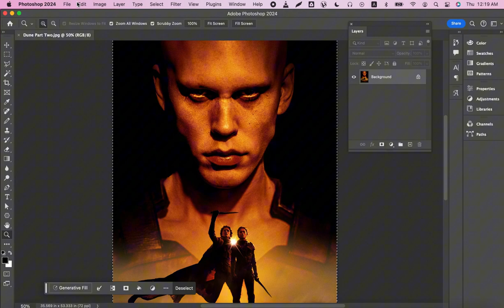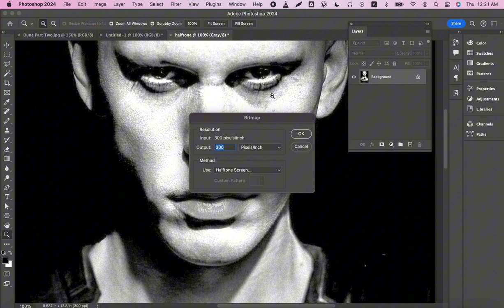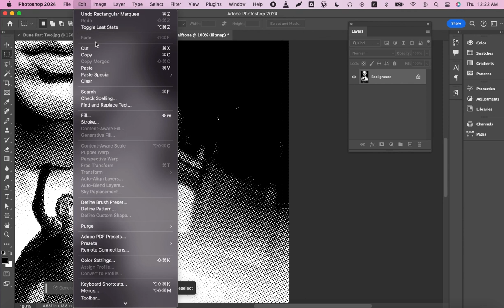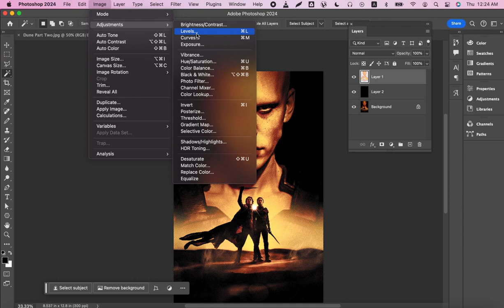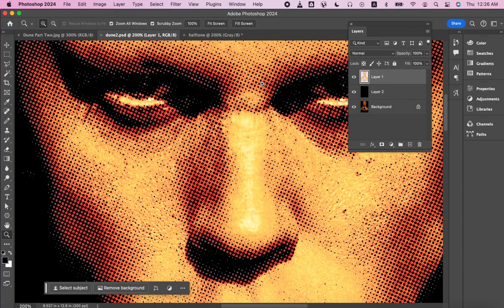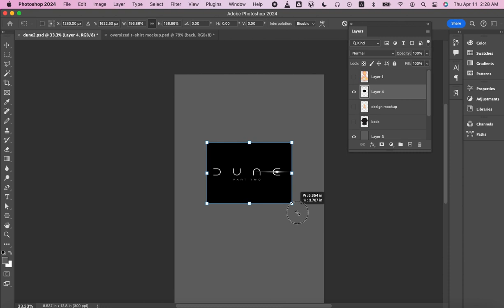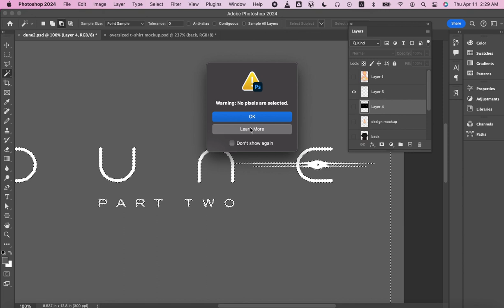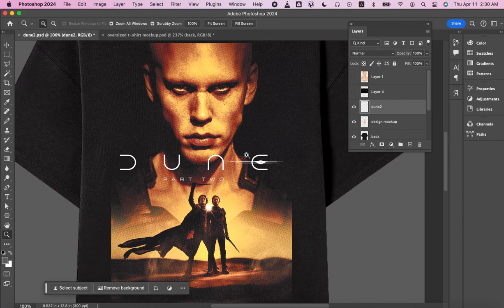How To Create Dune Part Two Halftone Effects T-shirt Design In Adobe Photoshop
👕 25+ years of creative t-shirt graphic designs, fashion design, apparel tech packs, digital and screen printing, selling digital designs, t-shirts graphic designs for print on demand market.👕

✅ APPS, TOOLS, LINKS USED IN DALIY BASIS✅

💸 PLACES TO SELL T-SHIRTS ONLINE 💸
🔥Amazon Merch

🏅 ABOUT ME 🏅
I am a professional Graphic Designer with over 25 years of experience in apparel design and t-shirt design graphics. I can help you create the best t-shirt graphics for your Print on Demand business for Amazon, Etsy, Red Bubble to save you time and increase your sales. 🇵🇭